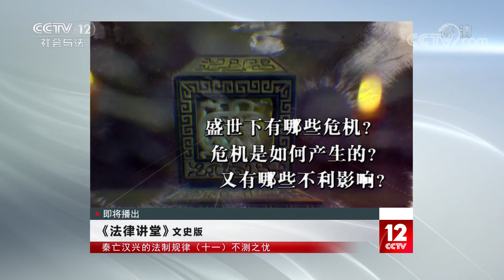《法律讲堂(文史版)》 20200622 秦亡汉兴的法制规律（十一）不测之忧| CCTV社会与法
本期节目主要内容：经过文、景二帝一系列的改革举措，西汉王朝迎来了我国封建社会历史上第一个太平盛世：文景之治。文景之治下的汉朝，百姓安居乐业，国库充盈富足，然而繁华背后却危机四伏。那么盛世下的汉朝究竟暗藏了哪些危机？这些危机是如何产生的？ （《法律讲堂(文史版)》 20200622 秦亡汉兴的法制规律（十一）不测之忧）